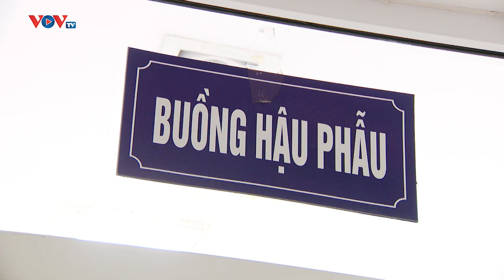Vi phẫu giúp phục hồi 90% da và vận động của bệnh nhân bỏng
Bỏng nặng thường để lại di chứng sẹo lồi lõm, co kéo làm mất thẩm mỹ và hạn chế vận động ở bệnh nhân. Hiện nay, nhờ ứng dụng kỹ thuật vi phẫu trong tạo hình thẩm mỹ đã phục hồi tối đa da, cơ cho bệnh nhân bị di chứng từ vết thương bỏng.